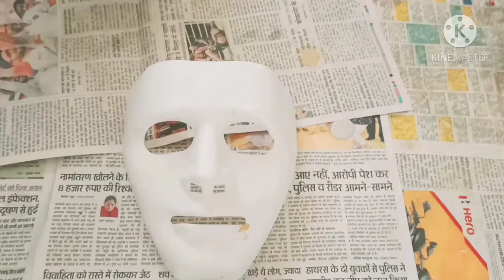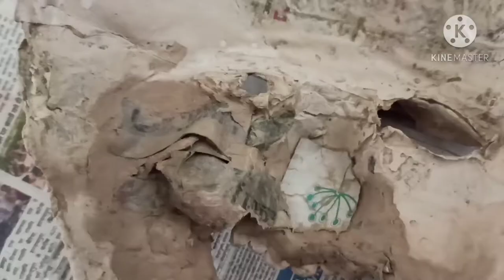Handmade halloween masks II Paper mache ll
Halloween masks made at home using paper mache, plastic mask moulds, newspaper, acrylic colours and varnish. After finishing make holes using pen nib and tie an elastic to wear on face.